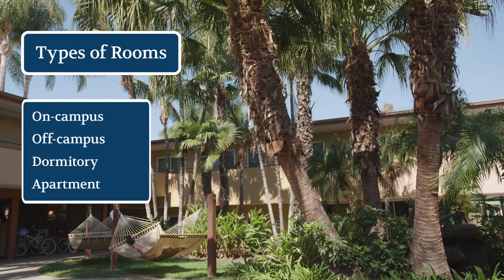SAF Guide to Housing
The day in the life of SAF Scholars. These Scholars take us through housing with SAF.

SAF works efficiently with student-centered housing to provide SAF Scholars with secure appropriate housing that is on or close to campus. Our highly trained staff arranges SAF-exclusive arrival transportation to take you seamlessly from the airport to your housing.

Created in the scholarly traditions of our preeminent university partners, the Study Abroad Foundation mentors students seeking the most professional, personalized, and prestigious study abroad opportunities in the world